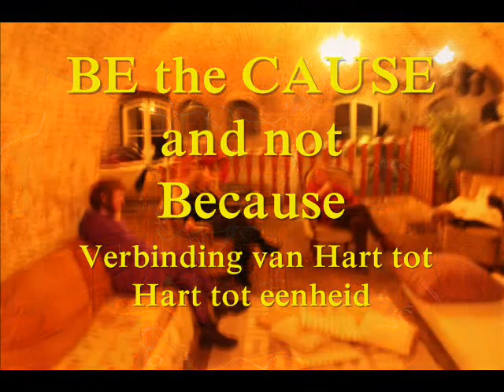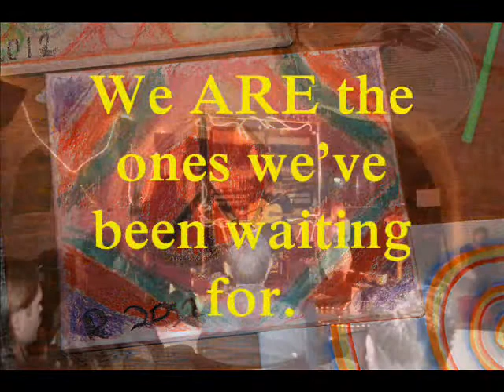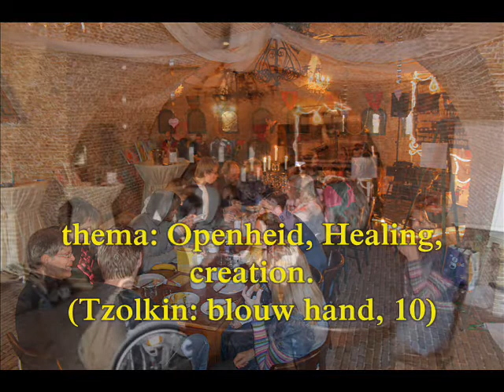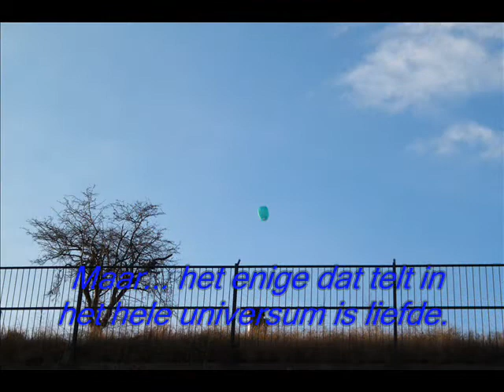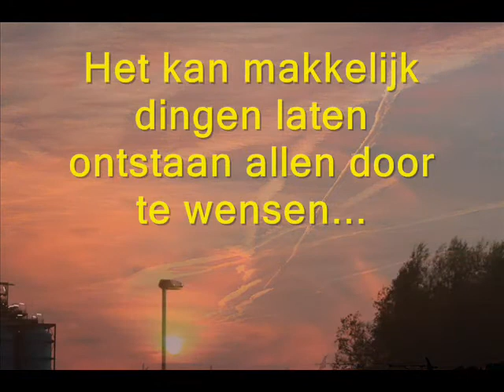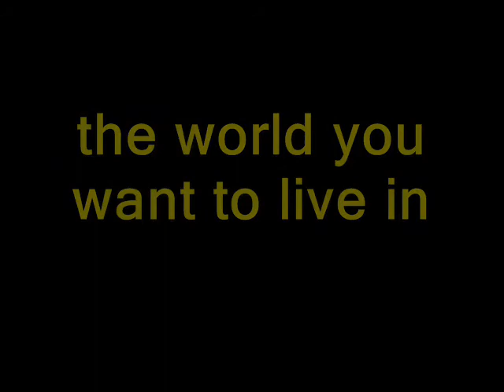Occupy Essentie - Love & Unity . weekend 14&15 January 2012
BE the CAUSE and not Because
(= Verbinding van Hart tot Hart tot eenheid )

15 oktober 2011 was een bijzondere dag. OCCUPY ontstond op beursplein Amsterdam en andere steden in Nederland. Een beweging voor verandering van wat niet goed werkt in het leven, door essentieel verloren behoefte in het leven terug te roepen zoals : verbinding, accepteren, respecteren, samenzijn, creëren,delen, discussiëren vanuit respect, issues transparant maken.
Toch kwam het Chaos. een chaos die ook in persoonlijk proces van transformatie ontstaan. Een Chaos is een mooie plek om nieuwe creaties te kunnen ontstaan door het initiatieven van individu , die door co-creëren met anderen tot een creatie komt.
Daar hebben wij veel in occupy mogen ervaren, en zullen nog ervaren.

LOVE & UNITY is van essentie voor Co-Creatie.
Het beseffen dat de energie van liefde is creatie energie en door tot verbinding met anderen een krachtig energie is voor de individu & het collectieve.
Die Energie , van LOVE & UNITY kan wonderen creëer .
Het kan makkelijk dingen laten ontstaan allen door te wensen...Het kan effect hebben over het natuur... Effect over de manier dat wij zo graag het wereld willen zien , het leven met elkaar willen ervaren...Het kan Genezen...

Imagine...

Leven uitdagen ons nu om te leven vanuit Liefde en niet uit angst.
Niet te vechten tegen. maar te leven voor.
Niet iets kapot makken omdat het werkt niet goed. maar iets nieuwe te creëren dat beter is en zou de andere overheersen en vervangen...
Het kost 10 keer meer energie om iets te veranderen ...dan iets nieuwe te creëren...

Op 15 Oktober op beursplein, een meisje naar mij toe kwam om te vertellen dat zij iets bedacht dat kan gedaan worden. Ik zei tegen haar. DOEN, meisje...en zij "Oh...moet ik het doen?" ...zo ik zei..."Ja...wie beter kan het doen dan je...het is jouw idee"

LEVEN is om CREATIE & ERVAREN.

Je bent uitgenodigd om deel te nemen in Co-Creatie van Occupy vanuit het Hart...om verbinding en eenheid de delen en te ervaren.

Je Bent de Creator van dit Event.
Je bent een actieve deelnemen van dit event. van de moment dat je dit bericht heeft gelezen...
Dit bericht is niet zomaar naar je toe gekomen...en Je weet waarom...

Wees de creator van je realiteit...
Niet omdat. mar OM- DAT.
Niet waarom...maar HOE.

* Co-Creatie: LOVE & UNITY event is open voor je creatie.(voor het te delen
met de collectieve, van hart tot hart...)
* Overnachten: er zijn slaap zalen . Je heb slaapzak & matras nodig
te brengen. er zijn voldoende toiletten & douchen.
* ETEN : eten zou bezorgd door het gast familie van het FORT, die deel is
van dit event, en Occupy visie voor een nieuwe toekomst.

* Bijdraag : een vrijwillige bijdraag (van 1 tot 50 Euro) zou fijn zijn om de
kosten van het eten te dekken. Het gaat om jouw waarderen
voor dit event en je mogelijkheden (vanuit het "niets
moet...alles mag...& all is well...)

* CO- CREATOR EVENT: je bent vanaf vrijdag welkom...om te helpen die
event te creëren.( voorbereiden, verseren...etc)

Maya (Tzolkin) energie:

"Toevallig" zijn de dagen energieën volgens de Tzolkin(Maya) toepasselijk :

Zarerdag 14 Januari- Werldoverbruggen (= loslaten, letting-go,
overbruggen tussen2 werelden, oud & nieuw ,
angst & liefde)
Affirmatie: Ik bevrijd, Ik laat los, Ik geef me over, Ik vergeef.

Zondag 15 Januari - Blouw Hand ( openheid, healing )
Affirmatie: Ik volbreng, Ik open, Ik ben één met het licht.